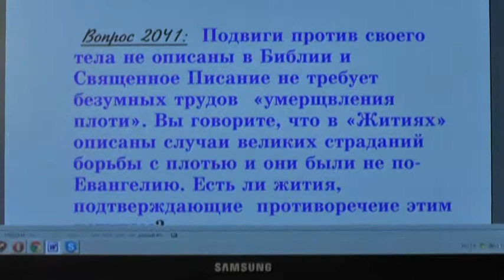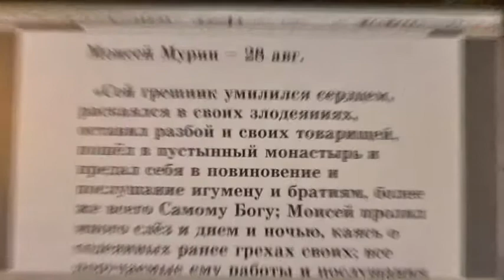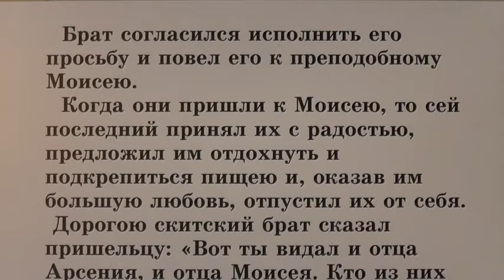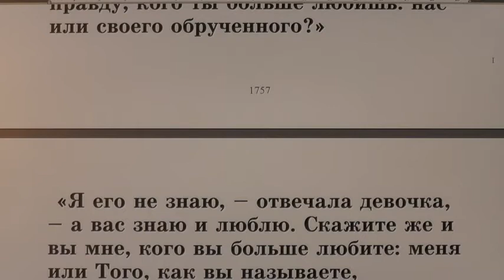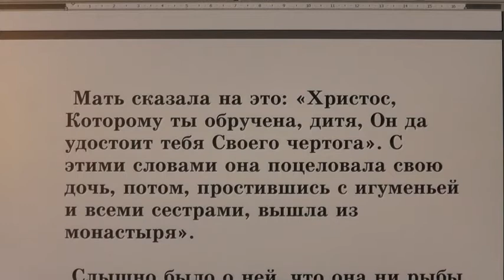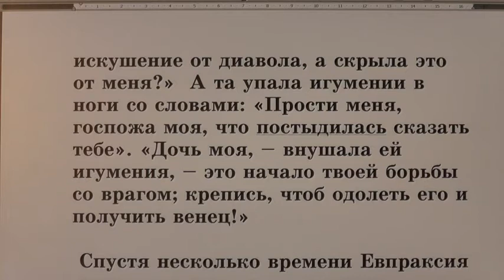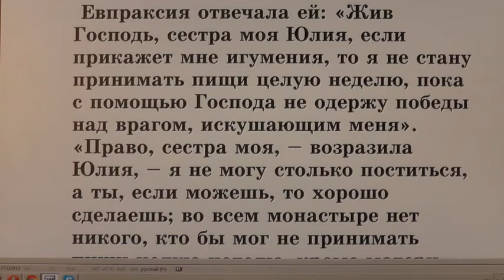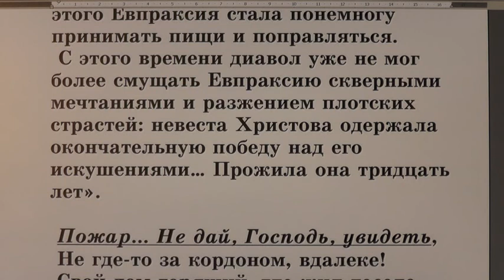№ 51. Жития святых во свете Библии. Открытым оком.